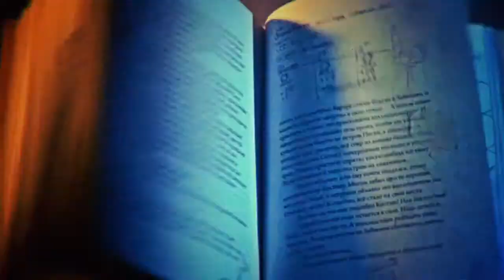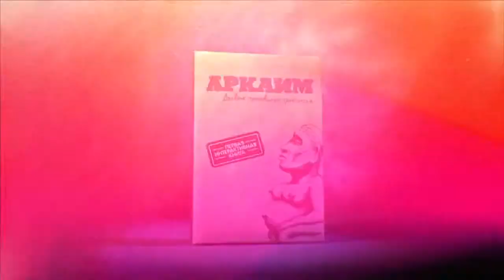Arkaim. The Diary of a Lost Archaeologist.